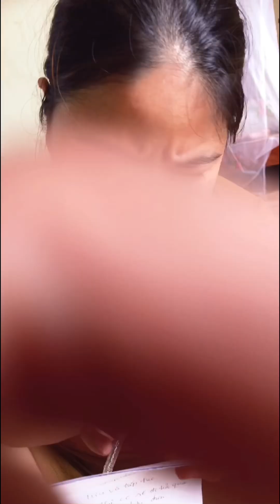funny evolution changes everything, horses, leopards, monkeys,